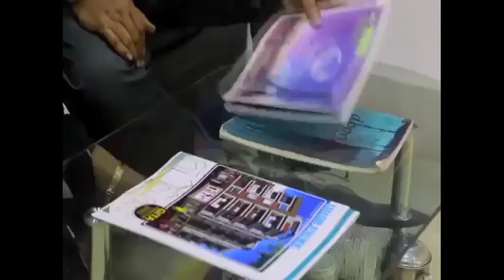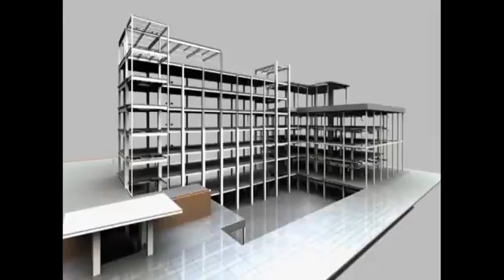BREAKING বেলা 421